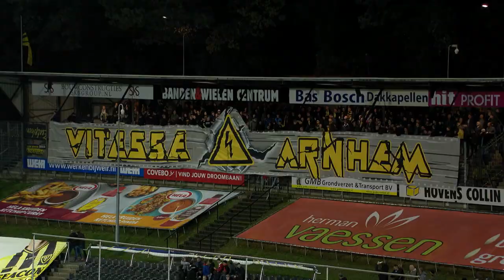Samenvatting VVV-Venlo - Vitesse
Bekijk hier de samenvatting van de wedstrijd VVV-Venlo - Vitesse